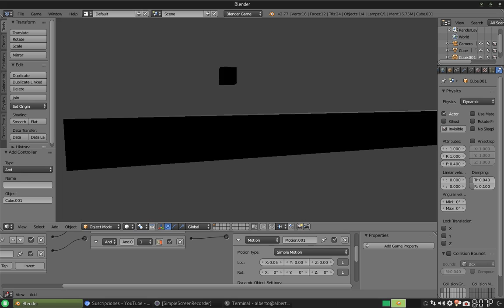Lo que se viene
Un adelanteo del siguiente tutorial.